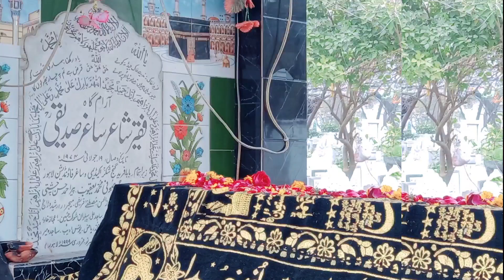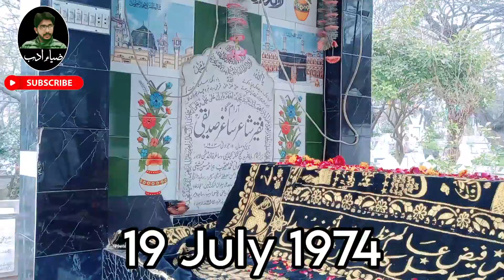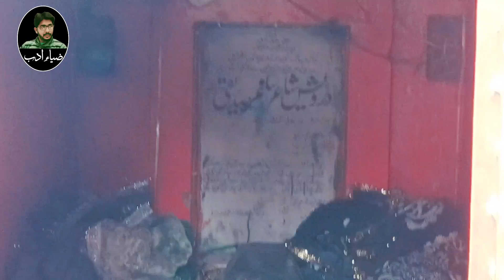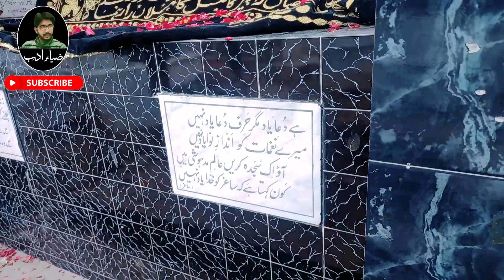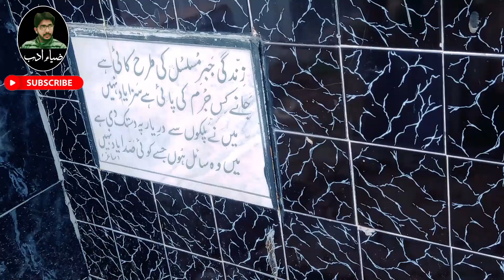Saghar Siddiqui Ki Qabar | Resting Place | ساغر صدیقی کی قبر تک جانے کی مکمل راہنمائی